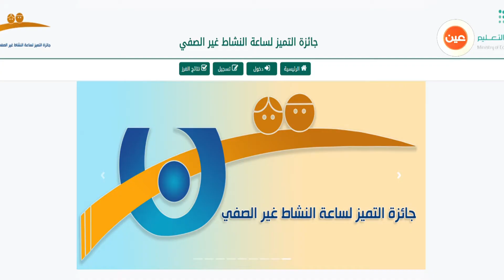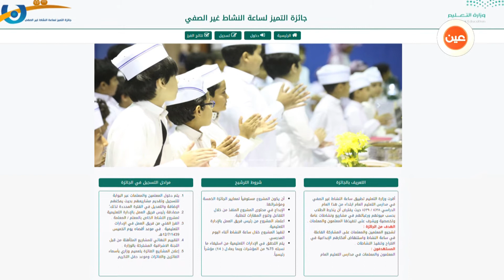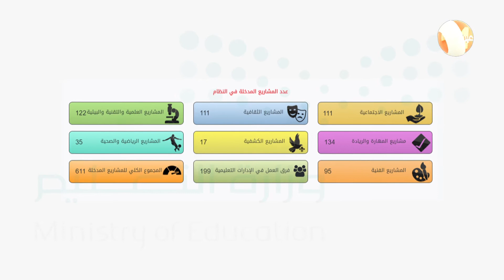تقرير | جائزة التميز لساعة النشاط الطلابي الغير صفي